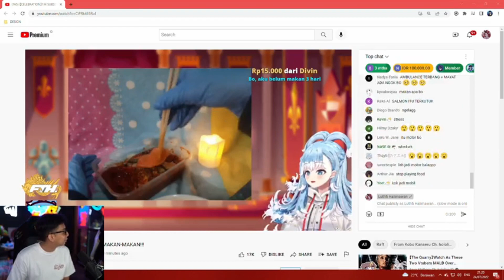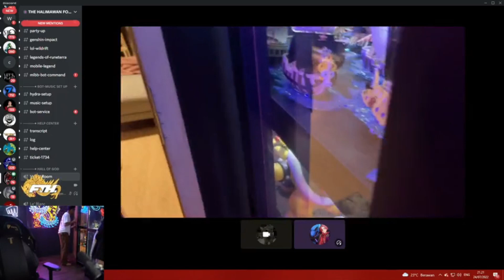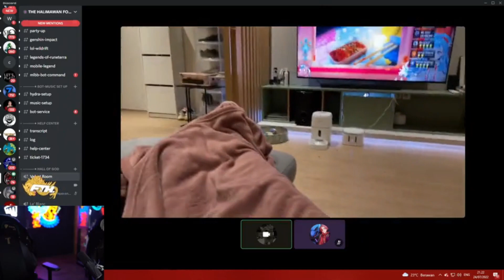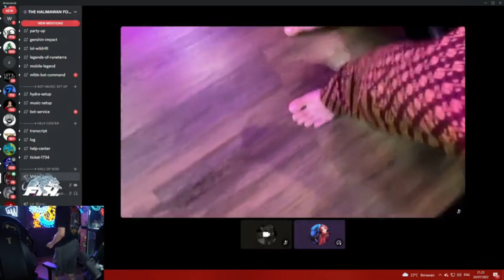Istri Bang Upi Resmi Menjadi Fans Kobo Kanaeru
【Source Vidio】

Request Clip Komen Aja Dan Sertain Link Vidio Yang Mau Diklip, Thanks Guys

【Hastag】